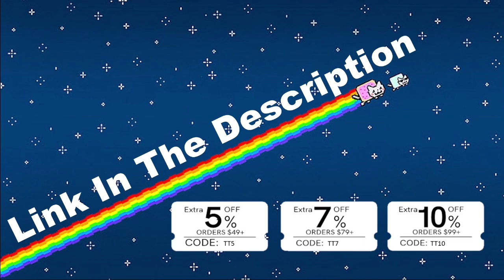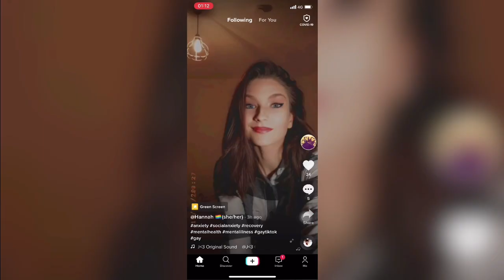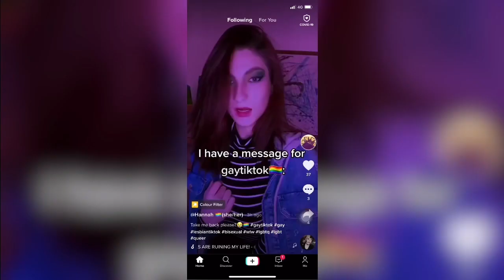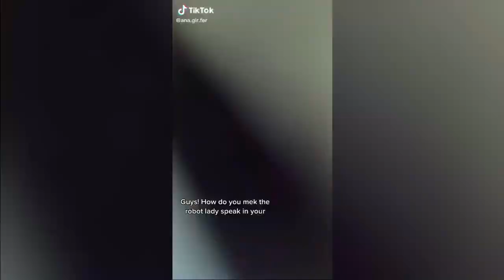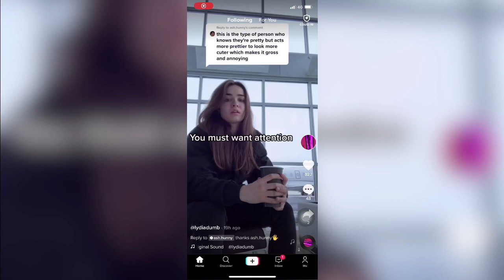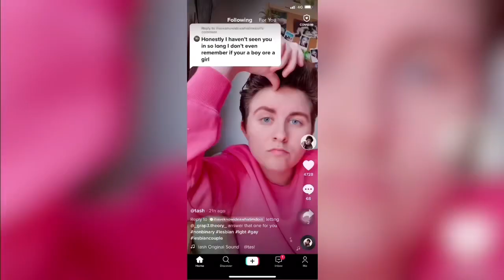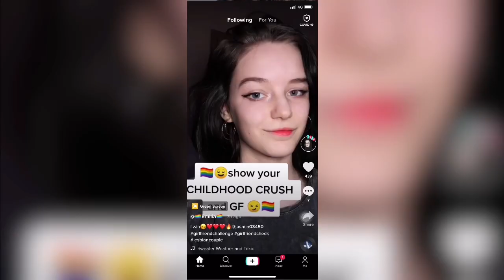Lesbians TikTok (50 Clips Compilations)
I WILL DEFINITELY WATCH THEMM

SALES ON DECEMBER. GO CHECK IT OUT

GetGirlApparel

Extra 7% Order Over $79, Code: TT7